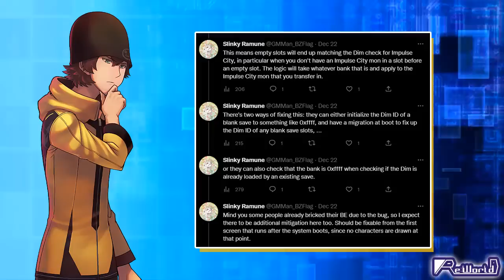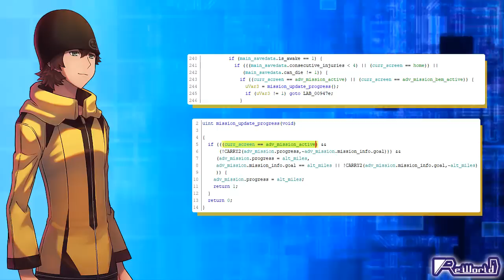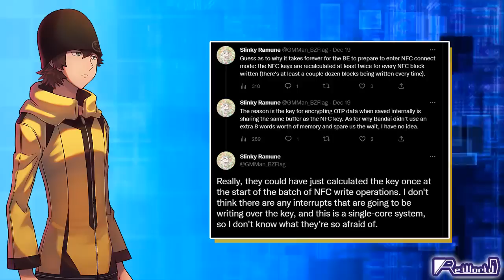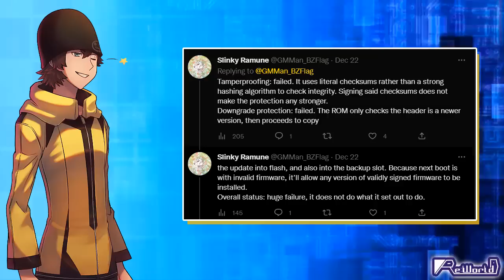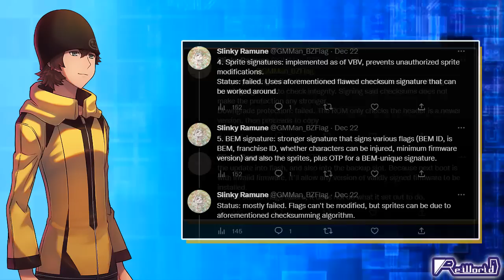Vital Bracelet BE: El V-Pet roto de Bandai.